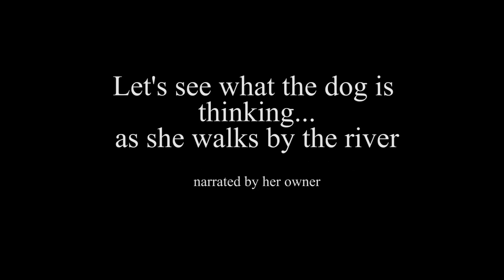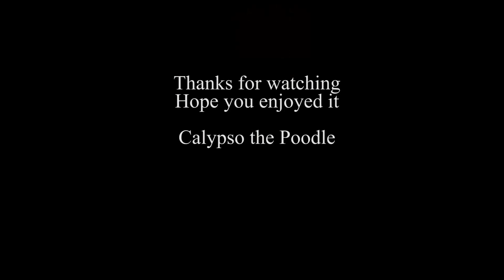🐩 Calypso the Poodle Story : What the dog thinks? 🐩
What the dogs thinks? Do they just want to chase the pigeons or are they thinking about their owner and what they are doing?

A voice impression of what my dog thinks when I take her for a walk. This is a nice short story about a dog walk. Hope you like it!

What do dogs think? Is he/she thinking about past walks and what happened. Are they thinking about their owner and what they are doing?

THE SCRIPT
oh hello I am a dog
so I walk
ahead from the human
we walk together I don't know why
I feel it's a dog's duty to check out the river
I wouldn't ever go in it
not by my own choosing
you know once I came to the river and my
owner threw me in
not a big pickup and chuck kind of throw
more a deliberate nudge
but I got wet anyway
for some reason I enjoyed it
there are times at the river when we
bring a ball with us
there are arguments over who should be in charge of that ball
last time he threw the ball
something happened
it vanished
they are saying
I lost it
I was in charge of that ball at a difficult moment
a pigeon went across from us and up into a tree
now I had to chase that pigeon
if I hadn't followed that pigeon it
would have got away
it got away anyway of course
they always do
after that there was no need for a ball at that time
I felt
but nevertheless
I feel now that the humans are suspicious near those trees
imagine that
suspicious of me for some reason

Calypso the Poodle
It's a happy story in my collection of pet videos and dog comedy videos where I try to work out what pets think, and what my dog is thinking, usually based on the weird stuff she does. I write and speak my stories in english, but all the stories about dogs are subtitled so no matter what language you speak you are ready for dog storytime.

😃Calypso is a 3-year-old female black poodle. Together we make funny dog videos 😂 and funny dog stories 😂. This narrated dog video 🐕 is one of a playlist of funny stories about nature and funny animal stories in English. Calypso the Poodle tells stories in English with subtitles and every poodle story is different so don’t forget to tune in every week, whether you are watching from the UK, where Calypso lives, or anywhere else in the world.

Every dog likes exciting things and Calypso is no different. Poodles are intelligent dogs 🐕, in fact, they are the second most intelligent dog 🐕 breed after Border Collies so don’t be surprised to hear and see some seriously funny dog moments because as the dog of the house she is a very busy, cute little dog 🐕.

This dog 🐕 does like to chase the pigeons, they always get away! that’s true, but the pigeons in my backyard get chased a lot by Calypso. She can be a naughty dog 🐕 at times and a very good dog 🐕 at other times but she still helps me write each script and make each funny dog video 🐕 for you to watch.

Stories could be about the fox in my garden
The most common animals in England
Wild birds in the garden 🐦
And any funny animal sounds for dogs 🐕 or even just a funny Owl noise.
Each short film about animals is a new chapter in her dog adventure story 🐕 so be sure to tune in!

I hope you like this short film about animals and wildlife, welcome to the poodle YouTube Channel!

 @Calypso the Poodle